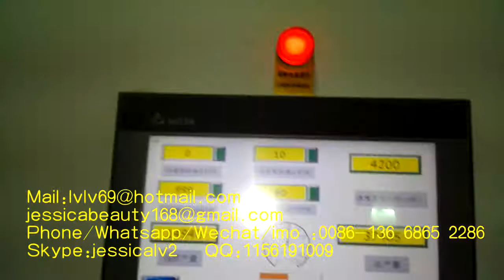pulp moulding forming machine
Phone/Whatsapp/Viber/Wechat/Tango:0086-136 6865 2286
Skype:jessicalv2
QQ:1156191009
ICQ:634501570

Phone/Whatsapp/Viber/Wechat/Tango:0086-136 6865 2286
Skype:jessicalv2
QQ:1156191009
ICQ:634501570